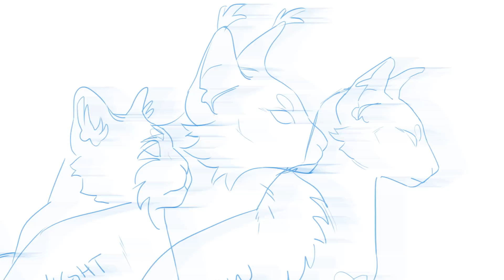Glass [Part 33 (Hollyleaf) REDO] + 2 WIPs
completed map: TBA

completed map: TBA

completed map: TBA

this one was an adventure but Im so much happier w how it turned out compared to the old one lol, hope yall like it too!

oh the music is still a placeholder for glass bc it's such a long part LOL